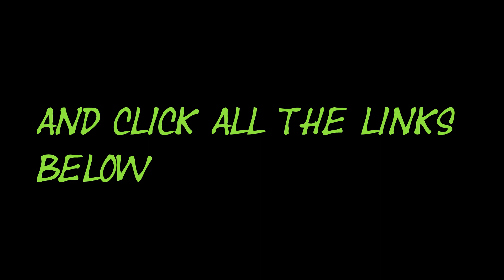Five Nights At Freddy's Security Breach Ruin With Matt Part 2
Hello Hello, this again is the pizza plex, this time we take on the daycare attendant, and a cluster of endos. Let's see how that went.